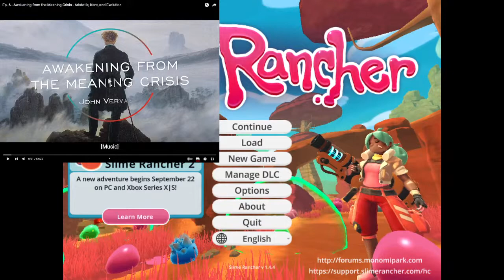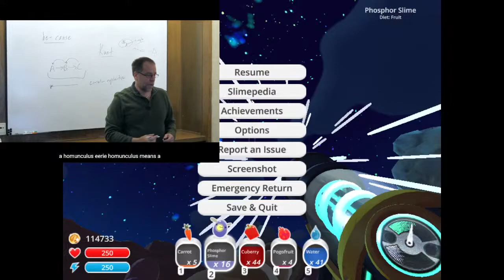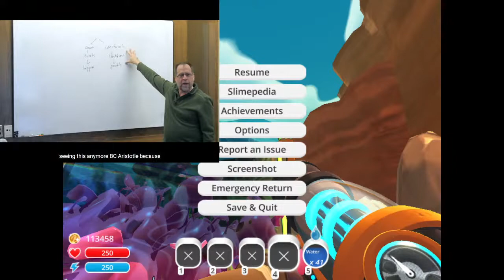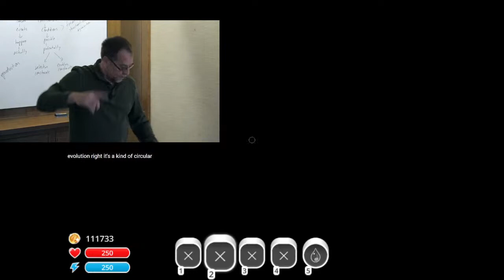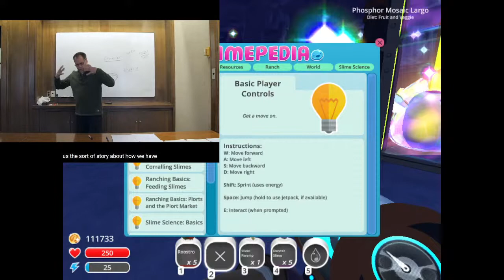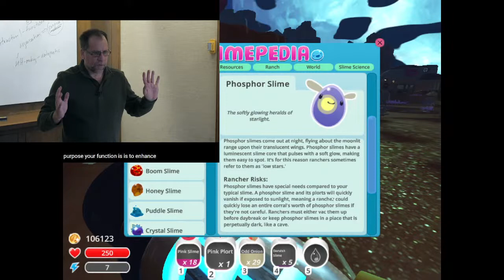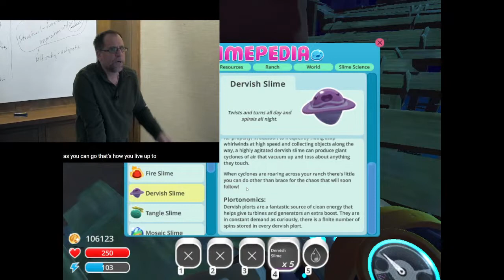Reacting to the meaning crisis 6: Life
This is one of the best videos of aftmc which discusses the function of life

It focuses on differing causal understandings, the Virtual Engine, and introduces a concept parallel to the idea of Toposophic levels but moving up from inanimate matter rather than up from humans

1:20:00 read this for more info